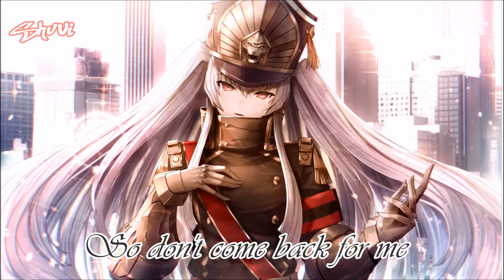Nightcore - Jar Of Heart (Lyrics)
[ Lyrics in video :)]
Cover : Sam Tsui
Program Used : , Audacity , Windows Movie Maker